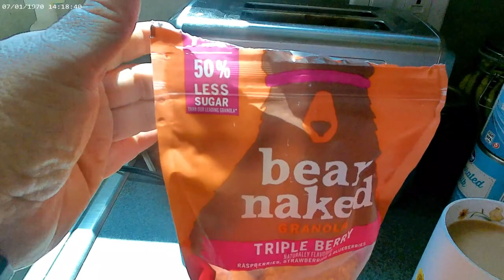Day 19 on the myWW Green Plan: the day before weigh in 8/26/21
Sue Thompson
24430-1/2 Hull Prairie Road

Today I share what I ate on the myWW Green Plan. It's the day before weigh in! I overcame a few obstacles that could have derailed me.